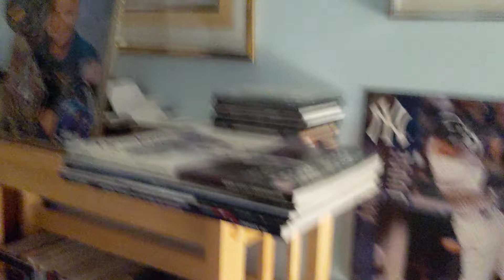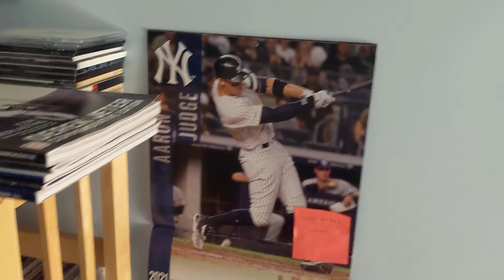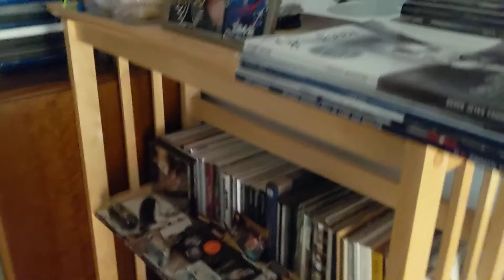Happy Easter Guys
Hope you all have a happy Easter
USAFThunderBirds soon guys I will have some cool footage soon